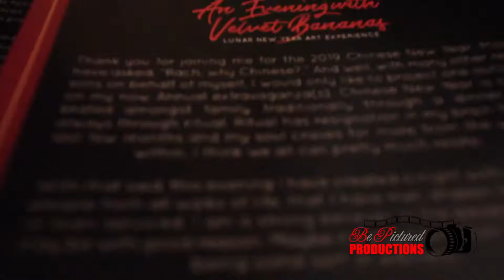Velvet Bananas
A Evening with @velvetbananas | 1st Annual Lunar Year Dinner hosted at @ISAstudios
Art by @velvetbananas
Curated by @loecalavera
Sounds @dorightmars
Food @thisgirlsgrub & Melo’s
Caribbean Cuisine
Photobooth by @picturedby_jeff